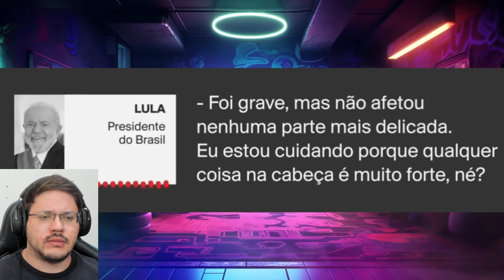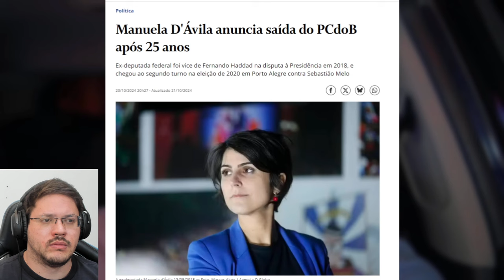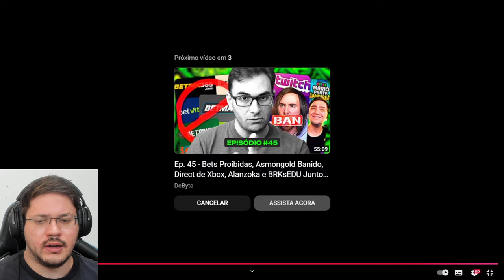LULA SUMIU e a VERDADE COMEÇA a APARECER! BRICS - ACID3NTE DOMÉSTICO | Enzuh Reacts